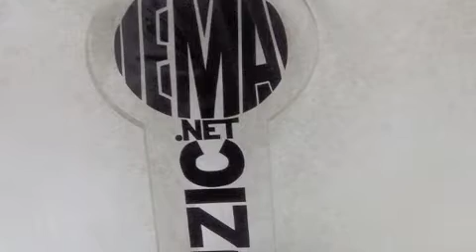2010 Inland Empire Music Awards - Soul of the River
We won "Best Roots" at the 2010 Inland Empire Music Awards, clips form our award and performance.